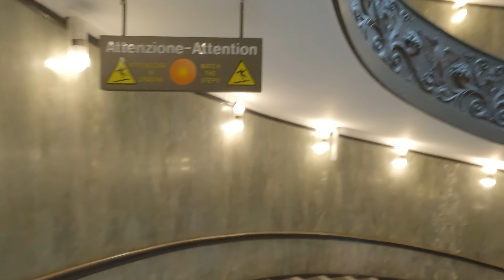Vatican Musem (4k) | Rome 🇮🇹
i'm just a kid who likes to walk follow me in my journey around thessaloniki.I like walking around the city so i decide to create this channel to show you the beautiful city which i live city's name is thessaloniki end located in north greece.

All material in this video is original and personally recorded by A kid from skg on location.